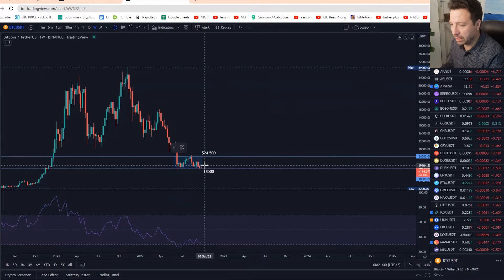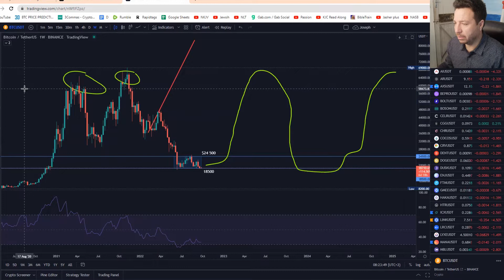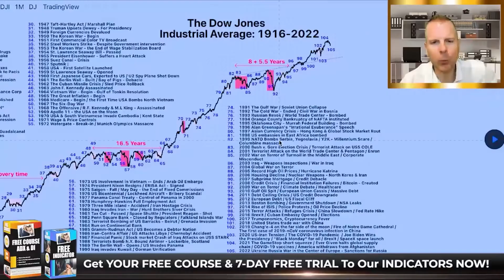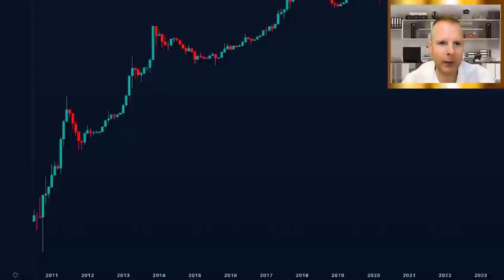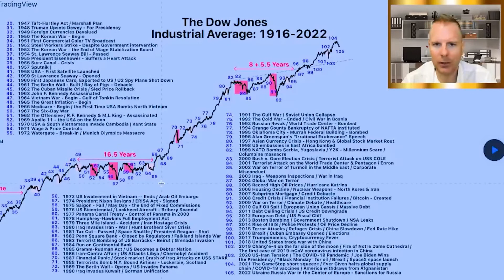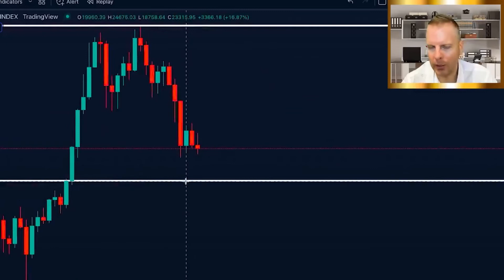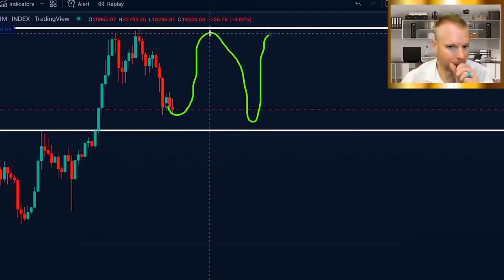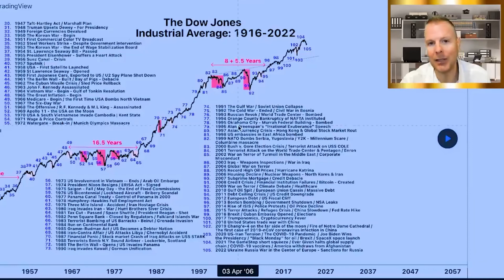Steve Crypto Crew University: This Could DESTROY BITCOIN Next 5 YEARS